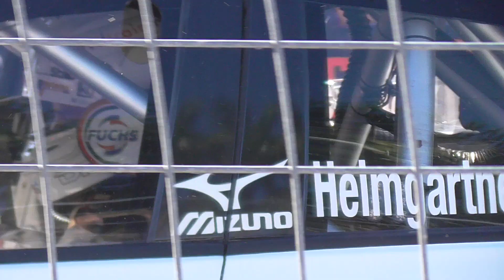2022 Townsville 500 - Race 19 Start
The start of the first race of the 2022 nti Townsville 500.

I managed to get an awesome close up shot of Andre Heimgartner focusing on the lights and it turned out great! James Golding had a huge moment getting airborne but unfortunately I just missed it! Shane van Gisbergen started the race on pole and took the win!

2022 Repco Supercars Championship.